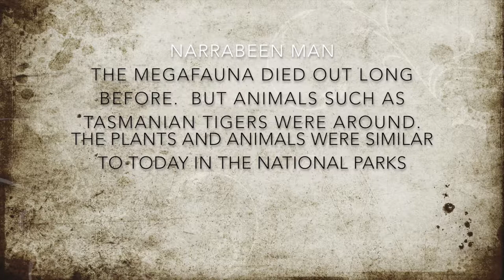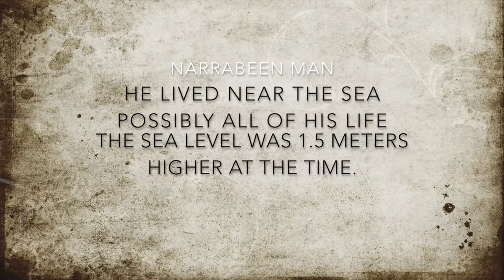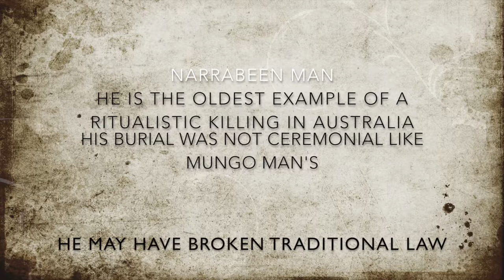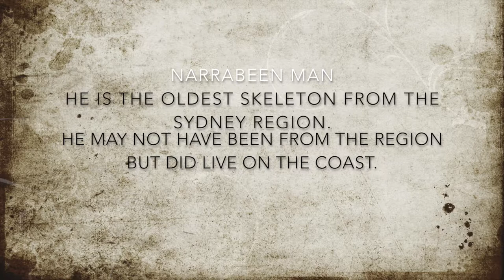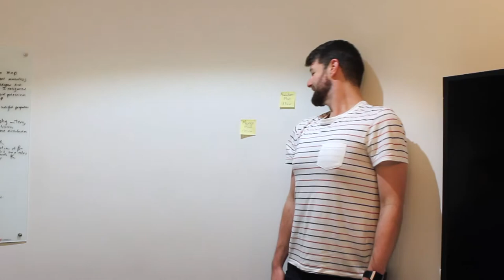Mungo Man and Narrabeen Man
Interviewing Dr Nathan Jankowski about Mungo Man with some contrasting with Narrabeen man.  At 42,000 years old, Mungo man is the oldest discovered human remains in Australia. Narrabeen man is 4000 years old and evidence of the oldest ritualistic killing in Australia.